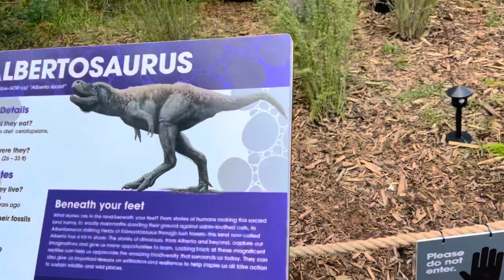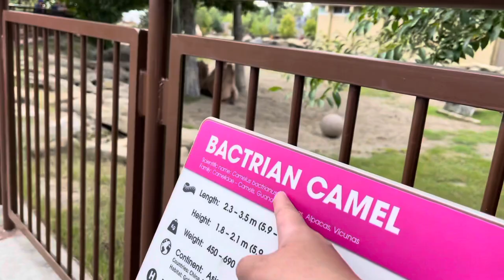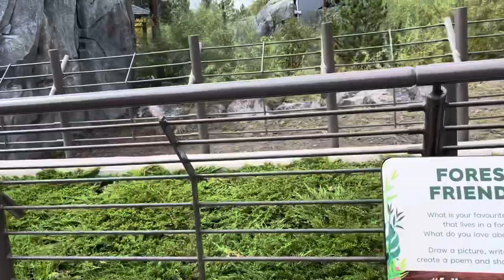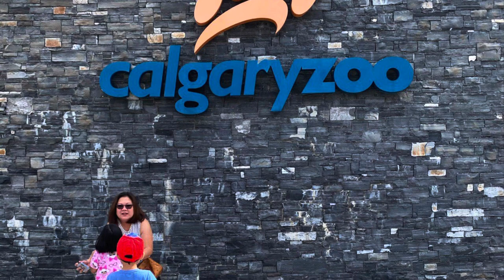Our Calgary short Trip with the Family | Calgary Zoo | Crossiron Mill Mall | Aug 22-23, 2021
Kids had fun in the Calgary Zoo